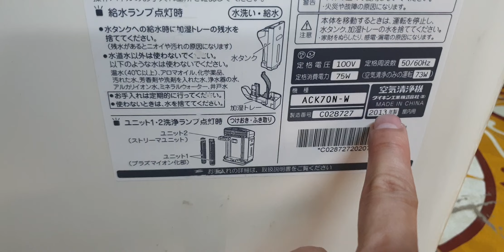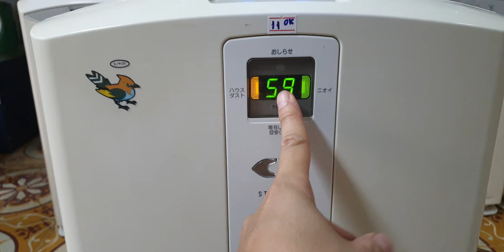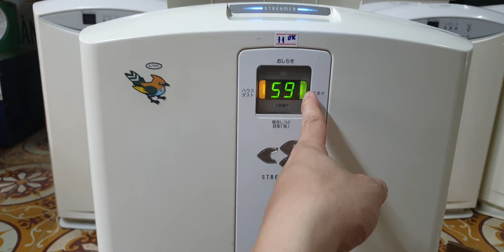#0989897559- Full công nghệ giá lại hợp lí